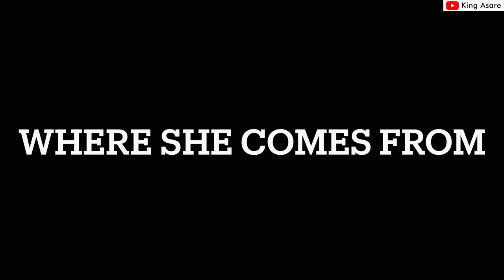The Challenges of Raising Mixed Race Kids in China🇨🇳 !My Mom Thought I Had Given Birth to Animal.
Meet Esther,  a Chinese woman who is married to a African man from Cameroon in Africa . They have a cute Mix Race Daughter (baby) who is 7 years old ..

In this episode she shares her experiences and challenges of raising their Mixed Race Child in China .

Let’s get interactive on instagram @kingasare

Black in China, Being Black in China, Living in China, Inter-racial marriages , Blasian Family, Blasian kids, Mixed Raced Kids. Life in China . Blessy’s World , Chinese  woman Married to African man, Africans in China . African Marriages. Busola Deborah, Jane Benat, Kojo films. TAKASHii from Japan